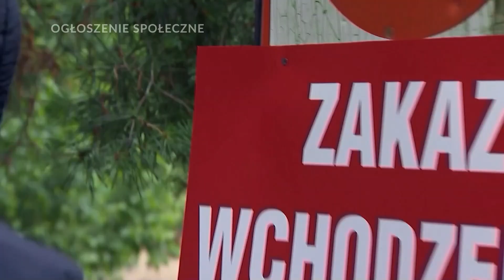Polsat 2 - Ogłoszenie społeczne i zakończenie programu (przerwa techniczna) (13/14.05.2021r.)